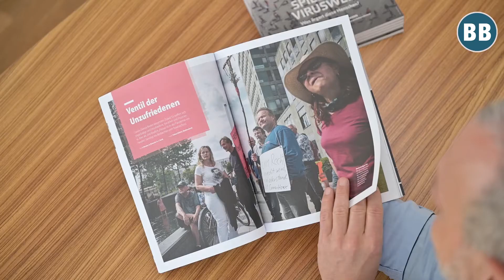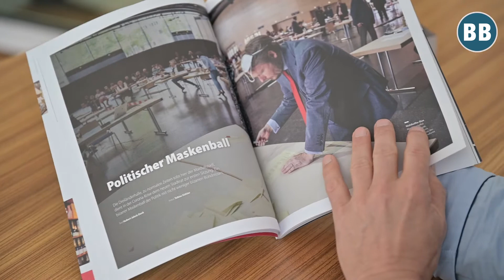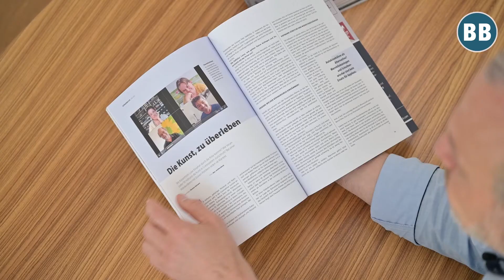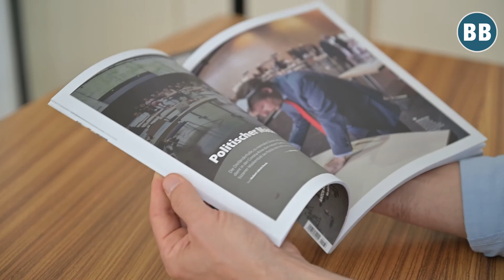Bürgerblick Juni 2020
Der freie Journalist Hubert Jakob Denk berichtet über das neue Magazin. Jetzt am Kiosk.

Lokaljournalismus mit Leidenschaft. Ehrlich, unbequem und nicht profitorientiert.
Bürgerblick garantiert Meinungsvielfalt und Pressefreiheit in einer von einem Medienmonopol beherrschten Region.